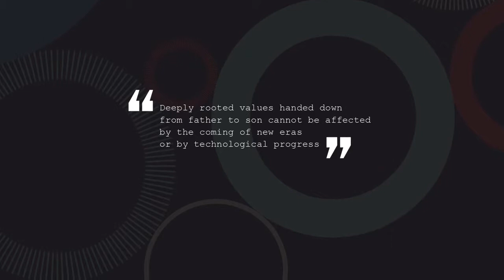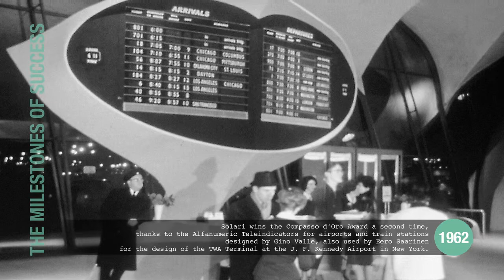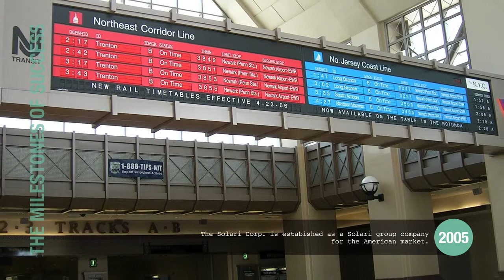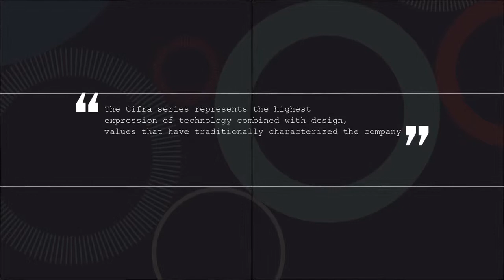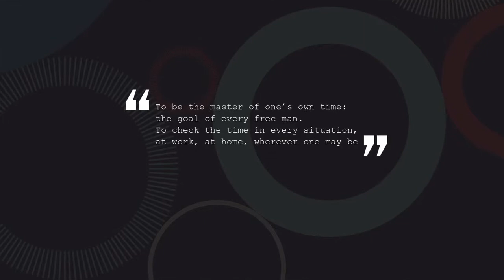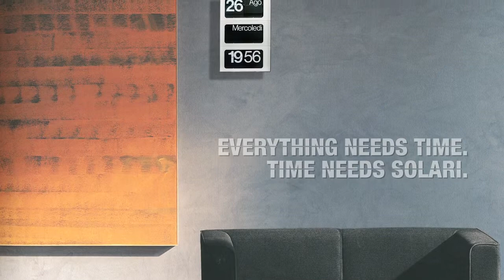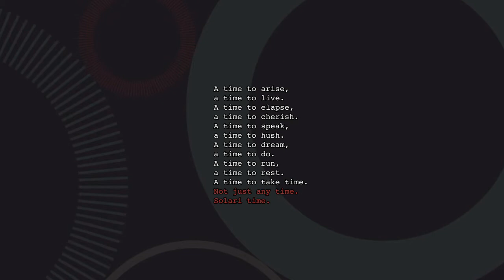MALALINEA | cliente: SOLARI UDINE / clip: VIDEO USO FIERA